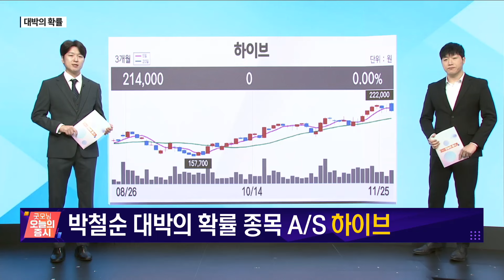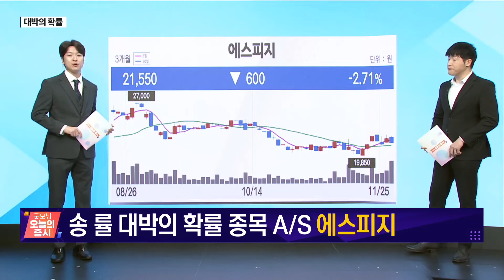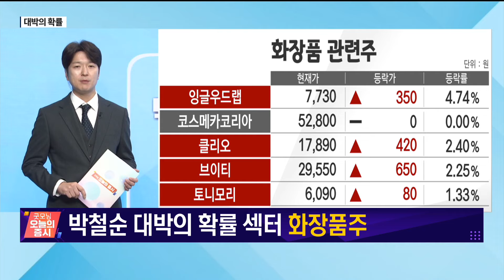[대박의 확률] 브이티, 한전기술 대박의 확률은? [오전 7시 30분]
브이티 한전기술
(출연: 박철순 더 커넥트머니 이사, 송률 매일경제TV 주머니 매니저)
/ 대박의 확률 / 매일경제TV